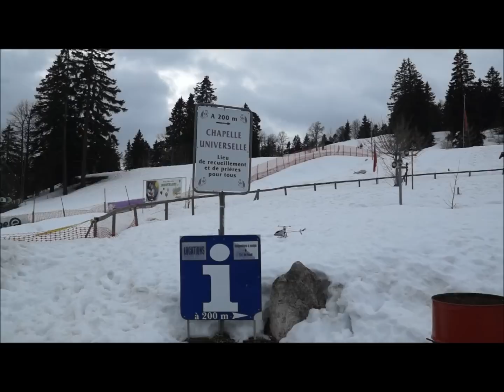De La Vue Des Alpes Flying